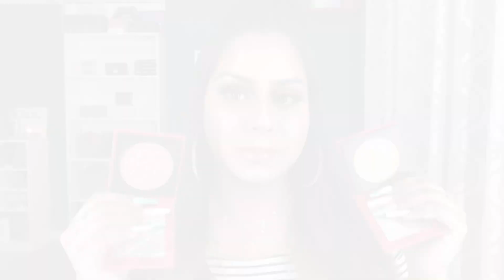Colourpop x Mulan PR Collection Review | Swatches, demos & more!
Hey guys! In this video I review the EPIC Colourpop X Mulan collection and I share my thoughts on the products. I ordered this on launch day March 19th but shipping was delayed because of the pandemic so I received it super late but a lot of you still wanted a review. Hope you lovelies enjoy! xoxo Shanada

Colourpop x Mulan PR Collection Kit ($99 USD):

1 Mulan fan $10 USD
1 Mulan eyeshadow palette $22 USD
1 Fourth Ray Beauty Jasmine face milk *
1 Fourth Ray Beauty Gold Lip Mask *
2 Pressed Powder Blushes- Good luck charm, Matchmaker $12 USD each
1 Lux Lipstick – Hua Mulan $9 USD
1 Lux Liquid Lipstick – Strong Chi $9 USD
1 Lux Gloss – Phoenix $9 USD

My Makeup:
Fourth Ray Beauty Jasmine Face Milk
Fourth Ray Beauty Gold Lip Mask
Farsali liquid powder serum
Colourpop no filter foundation – Medium dark 145
Colourpop concealer - Med dark 32
Huda Beauty Easy bake powder Blondie
Fenty Beauty Sunstalkr bronzer – Caramel cutie
CP x Mulan Pressed Powder Blushes- Good luck charm, Matchmaker
Hourglass Ambient Lighting Powder – Luminous Light
Mulan eyeshadow palette
Too Faced Better than sex liquid eyeliner
Too Faced Better than sex mascara
Kenzie Beauty Lashes Doll
CP x Mulan Lux Lipstick – Hua Mulan
CP x Mulan Lux Gloss – Phoenix
Tarte Maracuja Setting Mist

Address:
Shanada Matadeen
10813 NW 30TH STREET
STE 115 WEB 47099
US